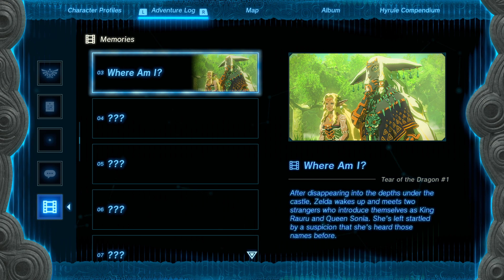The Legend of Zelda: Tears of the Kingdom (2023) - #5